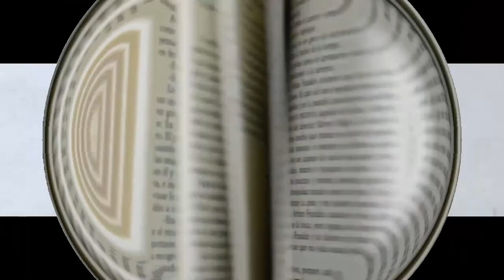सोने से पहले कौन सी दुआ पढ़ना चाहिए। sone ki dua hindi mein। sone ki dua urdu mein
दोस्तों आज की इस जानकारी के अंदर, मैंने आप सभी को सोने से पहले कौन सी दुआ पढ़नी चाहिए, इसके बारे में बताया है, रात को सोने से पहले इस दुआ को पढ़ना चाहिए, जो मैंने आज की इस वीडियो के अंदर बताया है, अगर आप इस दुआ को पढ़कर सोते हो तो, आपको बहुत अच्छी नींद आएगी और ना ही डराने वाले सपने दिखाई देंगे, अगर आप भी चैन से सोना चाहते हो तो सोने से पहले दुआ पढ़ लिया करो,

1) sone ki dua hindi mein
2) sone ki dua hindi me
3) sone ki dua
4) sone ki dua batao
5) sone ki dua hindi me batao
6) sone se pehle ki dua
7) sone se pehle ki dua batao
8) sone ka wazifa
9) sone ka wazifa batao
10) sone ka wazifa hindi mein
11) sone se pehle ki dua in hindi
12) sone se pehle ki dua hindi me batao
13) sone se pehle ki dua in urdu
14) sone se pehle ki dua in english
15) sone ki dua uthne ki dua
16) सोने से पहले कौन सी दुआ पढ़ना चाहिए
17) सोने से पहले की दुआ हिंदी में
18) सोने से पहले की दुआ
19) सोने की दुआ